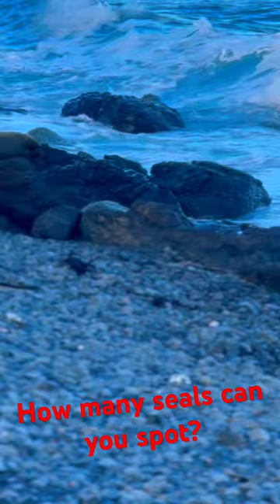youtuber travel naturalenvironment likeforlikes cat landscape naturallandscape makeup naat